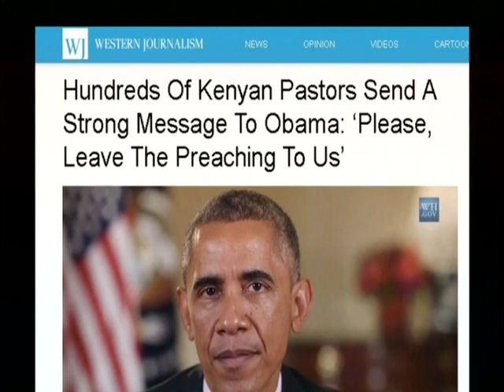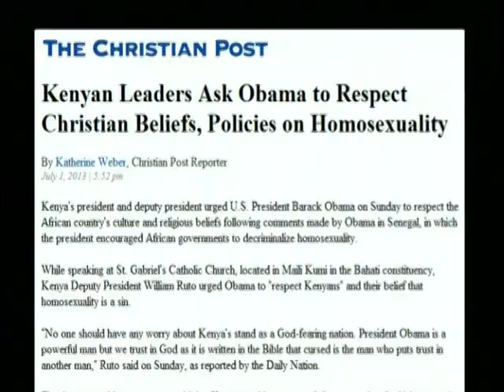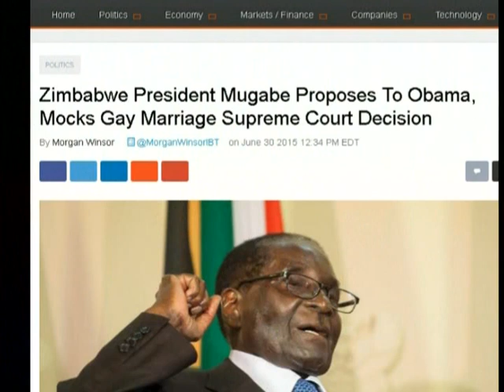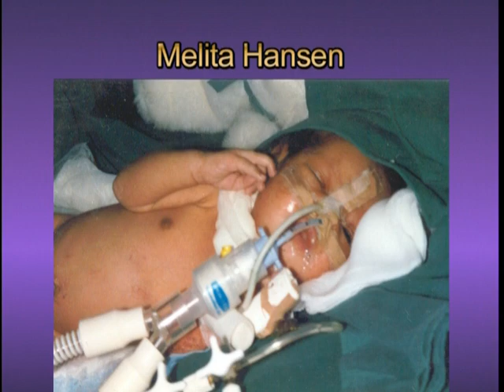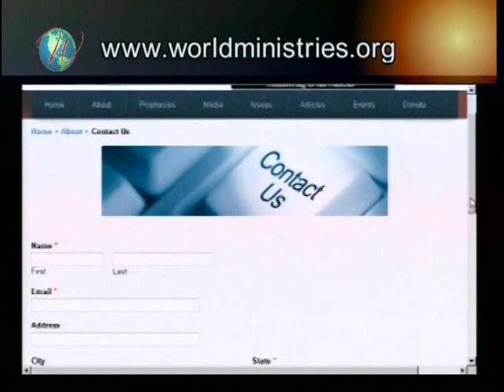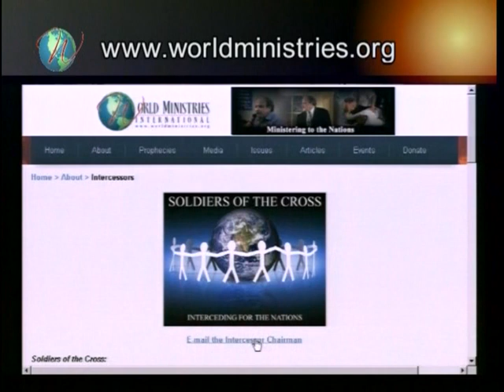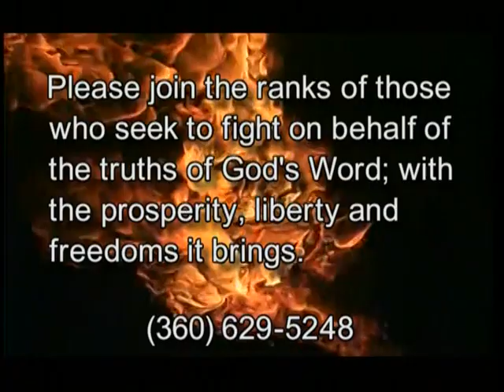Word of Faith Church in Kiambu, Kenya with Bishop Thomas Muthee, August 30, 2015 Part 2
2016/07/08 (Television Air Date)